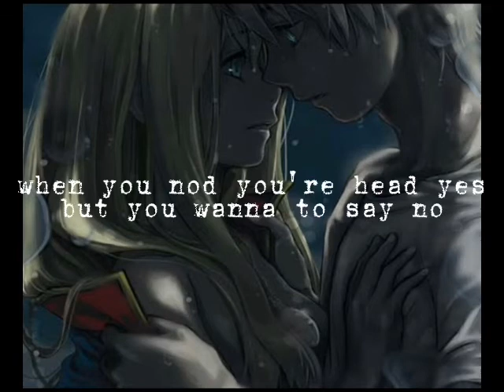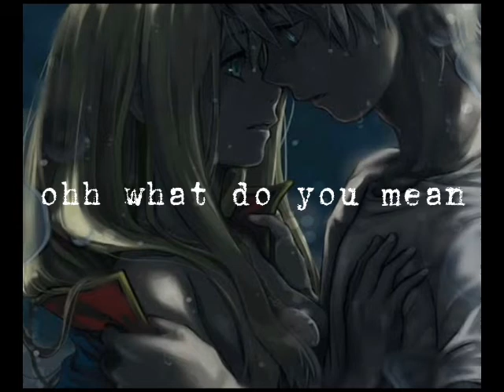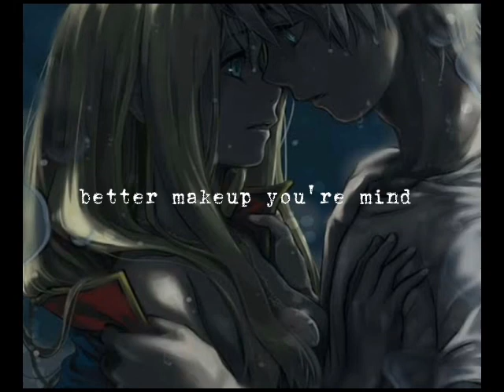justin bieber - what do you mean - song fmv anime MI music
hello everyone
how are you all today hope you're all fine